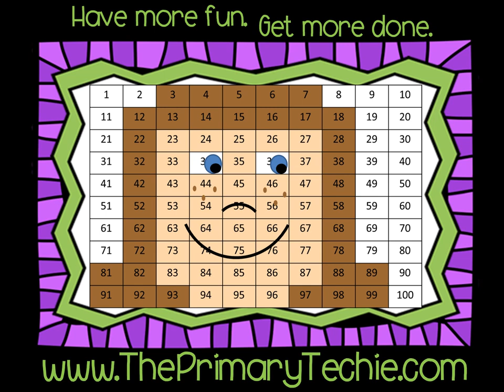Flower Petal Subtraction - Spring